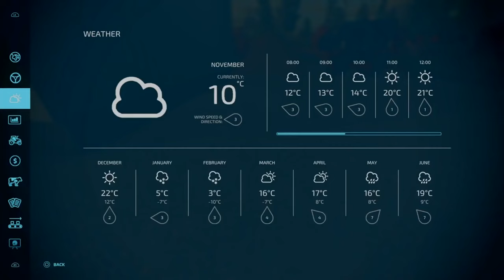Burning the Ore | Silverrun Forest | Episode 3 | Farming Simulator 22 Platinum Edition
Burning the Ore | Silverrun Forest | Episode 3 | Farming Simulator 22 Platinum Edition. Welcome back to Silverrun Forest, this time we are finally getting the metal production underway. but first of all, we need to load up some iron ore from the mineshaft in the hills and deliver it to the local town